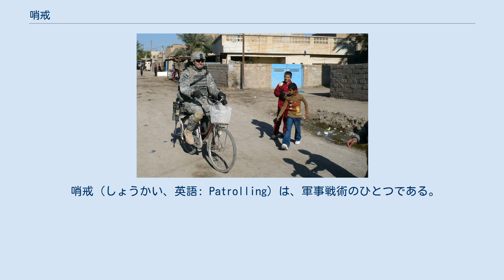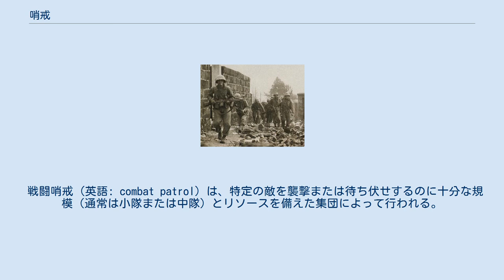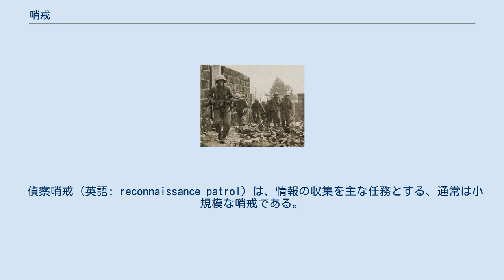哨戒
チャドで哨戒中のアイルランド陸軍レンジャー群（2008年5月）。
 哨戒（しょうかい、英語: Patrolling）は、軍事戦術のひとつである。
敵の侵入や襲撃に備えて、周辺あるいは特定の区域を警戒することをいう。
日本語における哨戒は、特に艦船や航空機が行うことをさして言う場合が多い。
 イラク治安部隊との合同哨戒任務を行う、米軍兵士（2008年12月、アブグレイブ）。
 大部隊の一部から、小集団または独立部隊が派遣され、特定の目的を達成してから帰還する。
哨戒戦術は、地上部隊・装甲部隊・海軍部隊、および軍用機に適用可能である。
哨戒の期間は、目的の性質と関与するユニットの種類に応じて異なり、数時間程度のものから数週間に及ぶものまである。
 哨戒にはいくつかの種類があり、それぞれ目的が異なる。
最も一般的なのは、偵察哨戒を実施して情報を収集することである。
そのような哨戒においては、自分たちが発見されることなく秘密裏に敵を観察しようとすることもある。
その他、特に民間人との交流を目的としたものでは、公然と行うものもある。
 戦闘哨戒（英語: combat patrol）は、特定の敵を襲撃または待ち伏せするのに十分な規模（通常は小隊または中隊）とリソースを備えた集団によって行われる。
それは主に、占領を目的としたものではないという点に置いて、攻撃とは異なる。
 那覇市内で残敵の捜索を行う、第6海兵師団の米軍兵士（1945年） 索敵哨戒（英語: clearing patrol）は、新たに占領された防衛陣地の周辺を簡潔に巡回し、その周辺の安全を確保する。
索敵哨戒は、多くの場合、地点の占領時や昼夜交代の際に行われる。
 定点哨戒・立哨（英語: standing patrol）は静的哨戒であり、米国およびNATO用語でいうところのOP（英語: Observation Post） / LP（英語: Listening post）、すなわち監視所/聴音哨にあたるといえる。
立哨は通常、早期警報・警備や死角などの地勢を監視することを目的とした、小規模で静的な哨戒である。
 偵察哨戒（英語: reconnaissance patrol）は、情報の収集を主な任務とする、通常は小規模な哨戒である。
偵察哨戒が「情報を求めて戦う」例がないわけではないが、一般的に言えば、偵察哨戒は敵との接触を避ける傾向がある。
 前哨（英語: screening patrol）は、多数の哨戒を組み合わせて、広い領域を「スクリーニング」する。
このタイプの哨戒は、砂漠地帯の装甲隊や、都市部で活動する地上部隊によって行われる。
前哨は通常、多数の固定監視所によって構成される。